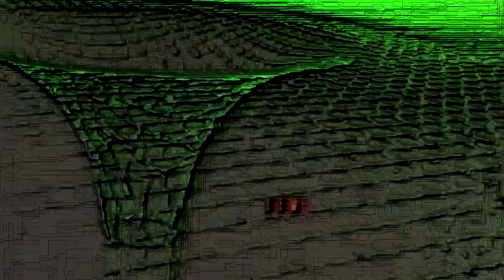ACTG - Manischewitz (visual)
another mainly projectM machination